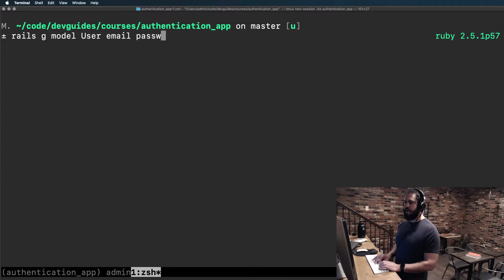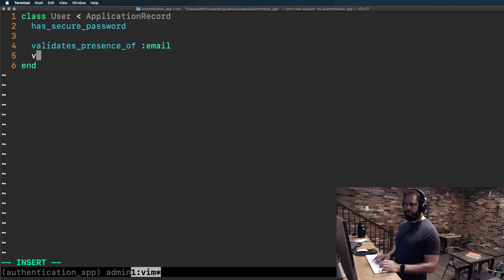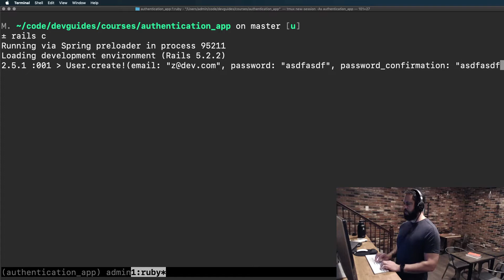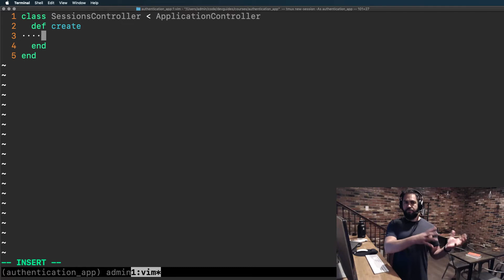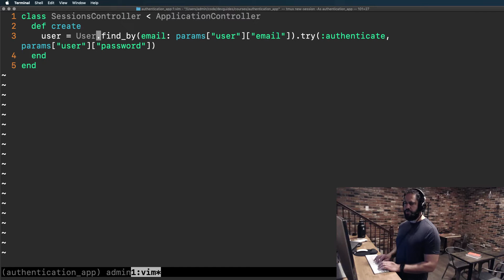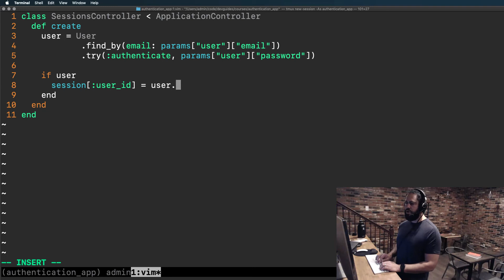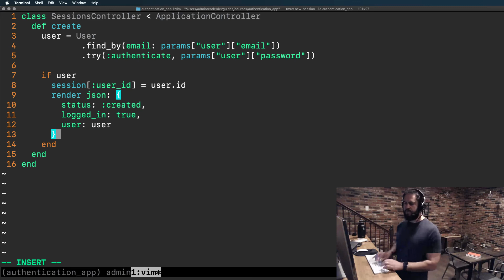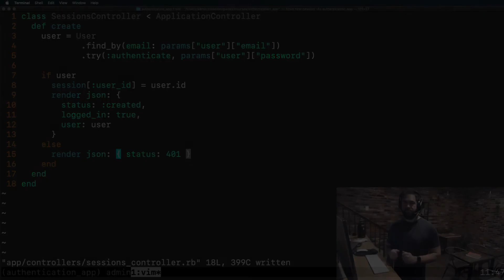Building the User Model and Session Controller for the Rails API Authentication App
In the last guide in this playlist we built out the initial Ruby on Rails API authentication app.

In this guide we're going to extend the Rails API application and build out the User model so that it can securely create a username and password that users will be able to work with to sign in, register, and logout.